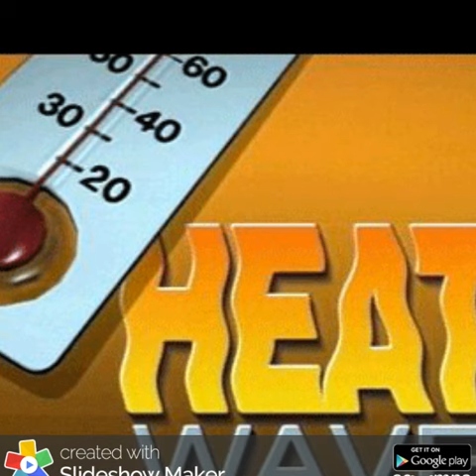Heatwave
Terry Keegan, Richie Califano, myself ( The How Nows, Matthias Road, Maggot Pie, and The FBI) with Betty Weisenberg on vocals, rehearsing in my living room at Shepherd Lane for Levittown's 40th.